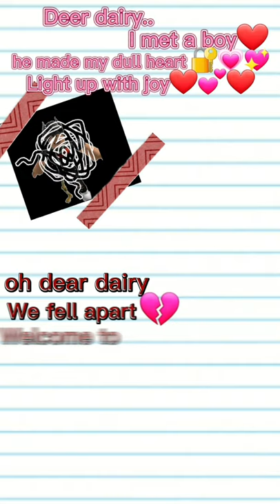Dear diary (TT trend)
add a little bit of spice 😂